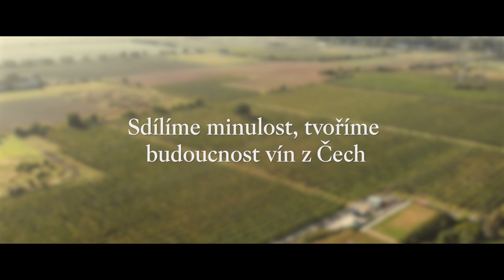Víno z Čech (2024) | dokumentární krátký film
Tvrdá práce, zábava, změny počasí, podpora zemědělské komunity, smích i slzy. Vinaření je cesta plná výzev, radostí i starostí, které sdílíme napříč celou zemí. Ať už pocházíme z Moravy nebo z Čech, spojuje nás jedna vášeň – láska k vínu a neustálá touha po jeho zdokonalování.

Představujeme Vám srdcaře z českých vinařských oblastí. Podívejte se na úžasné záběry vinohradů z Roudnice nad Labem, Velkých Žernosek a Mělníka.

Video Producent: Filip Volenec
Vystupují: Karel Stejskal, František Kupsa, Štěpán Weitosch, Denisa Virtelová, Holden McNeil, Karolín Sonnenbergová, Petr Strečok, Radek Žouželka a další
Odborní konzultanti: Vladimíra Mrázová, Radek Žouželka
Produkce a propagace: Veronika Graulíková, Anna Khmeleva, Jana Daniela Šabatková

Spoluautor: @vinarskyfond